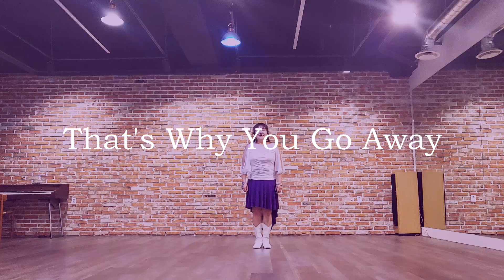That's Why You Go Away - Line Dance Count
🔶️That's Why You Go Away

🔸️Choreographer: Wandy Hidayat (INA) - March 2022

🔸️ 16 count - 4  wall -  Improver

🔸️Music: That's Why You Go Away - Michael Learns to Rock

📢방역지침에 준수하여 촬영을 진행하였습니다

🔹️ 라인댄스 자격증 문의/상담/수업
    사)대한컨트리댄스협회 용인지부장(Coco)   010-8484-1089
    사)대한컨트리댄스협회  교육위원(Chacha)  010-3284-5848